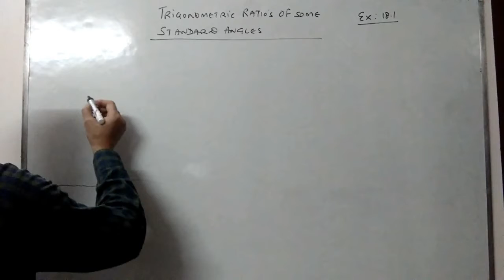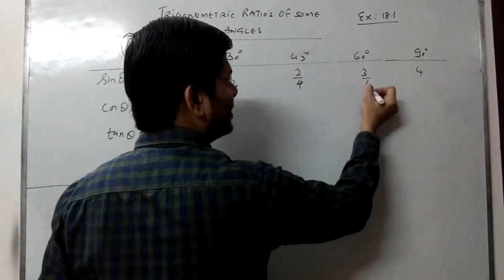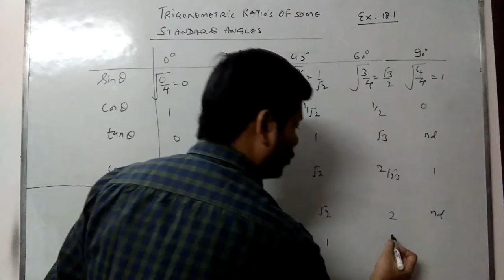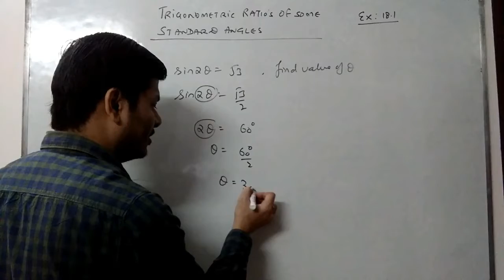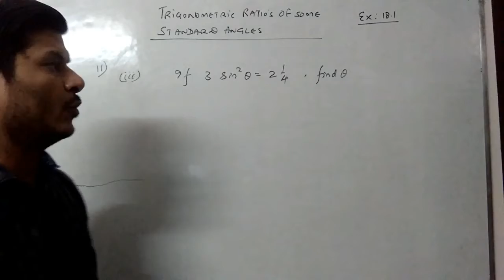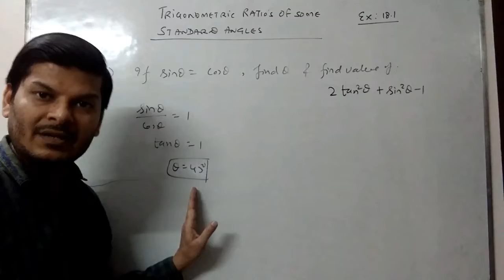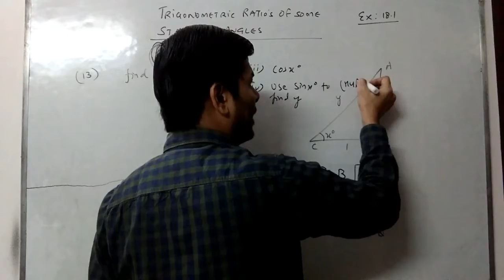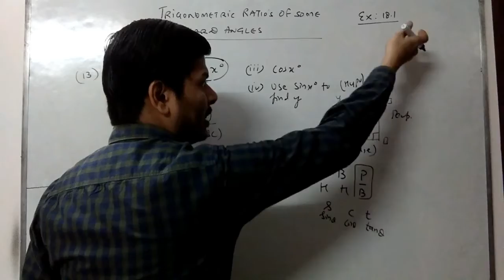ex.18.1 q.11,12,13 I class 9 IX icse I trigonometric ratios of some standard angles I M.L. AGGARWAL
ex.18.1 q.3,5,8 I class 9 IX icse I trigonometric ratios of some standard angles

Trigonometry is a branch of mathematics dealing with relations involving lengths and angles of triangles. It can, in a simpler manner, be called the study of triangles. Here, we have discussed the
Trigonometry Class 10:
Trigonometry is a branch of mathematics dealing with relations involving lengths and angles of triangles. It can, in a simpler manner, be called the study of triangles. The angles are either measured in degrees or radians. We need to look into trigonometric formulae, ratios, functions etc. in order to grasp the concept completely. Here, we have discussed the basic concepts of Trigonometry Class 10.

T The types of triangles can be divided on the basis of length and angle.
On the basis of length, there are three types: scalene (all the sides and angles are different), isosceles (2 sides and 2 angles are equal) and equilateral triangle (all the sides and angles are equal). On the basis of angles, it is again divided into three kinds: acute-angled triangle (all angles are less than 90 degrees), right-angled triangle (one angle is equal to 90 degrees) and obtuse-angled triangle (one angle is greater than 90 degree).

Some basic points to remember for Trigonometry class 10
The sum of the three angles of the triangle equals 180 degree
The sum of the length of two sides of a triangle is greater than the third side whereas the difference between the lengths of two sides is less than the third side’s length.
The longest side is equal to the largest angle and vice versa.
Area of the triangle = ½ x base x height
According to Heron’s formula, Area of the triangle is √s(s−a)(s−b)(s−c), where s is the semi perimeter and is calculated by the following formula: ½ (a + b + c) where a, b, c, are the sides of the triangle.
Sine, Cosine and Tangent
According to the theorem

Sin ² θ + Cos ² θ = 1
Tan 2 θ + 1 = Sec2 θ
Cot2 θ + 1 = Cosec2 θ
Sin 2θ = 2 sin θ cos θ
Cos 2θ = cos² θ – sin² θ
Tan 2θ = 2 tan θ / (1 – tan² θ)
Cot 2θ = (cot² θ – 1) / 2 cot θ
Congruence of a triangle
If a triangle is such, that when it is placed on the other, can be superimposed on it, it is said to be a set of congruent triangles. If the sides and angles of two triangles are the same, then they are called congruent triangles. It is denoted by the sign ≅

There are different rules for congruency. They are:

SSS (Side Side Side) – If the three sides of triangle 1 are equal to the corresponding sides of triangle 2, they are said to be congruent by the SSS property.
SAS (Side Angle Side) – If any two sides of a triangle 1 and their included angle are equal to the corresponding two sides and the respective included angle of triangle 2, they are said to be congruent by the SAS property.
ASA (Angle Side Angle) – If any two angles and the included side of triangle 1 are equal to the corresponding two angles and the included side of triangle 2, they are said to be congruent by the ASA property.
RHS (Right-Angle Hypotenuse Side) – If a side and hypotenuse of a right triangle 1 is equal to the corresponding side and hypotenuse of a right triangle 2, then they are said to be congruent by the RHS property.
Similar Triangles
Triangles with same angles and different length of sides are called similar triangles. They are denoted by ~ symbol. Hence, for two triangles to be similar the conditions that need to be met are:

Corresponding angles are equal
Corresponding sides are proportionate

These two triangles are similar if and only if:

∠A = ∠X, ∠B = ∠Y and ∠C = ∠Z
AB / XY = BC / YZ = AC / XZ
There are different rules for the similarity of a triangle. They are:
AAA
If any two angles of triangle 1 are equal to corresponding angles of triangle 2, they are similar triangles by the AAA property.
SAS
If two sides of triangle 1 is in the same ratio of the two angles of triangle 2 and the angle included by the 2 sides are equal in both the triangle, it is said to be similar by the SAS property.

SSS
If the three sides of triangle 1 are in proportion to the three sides of triangle 2 they are said to be similar by SSS property.

Some theorems on similarity
The ratio of area of two triangles is in proportion with the squares of ratio of their sides, if two triangles are similar. In triangle ABC and triangle PQR, if they are similar, then
Area of ABC / Area of PQR = (AB/PQ)2 = (BC/QR)2 = (CA/RP)2